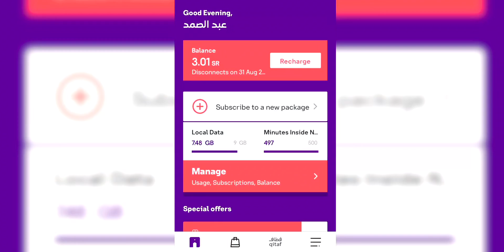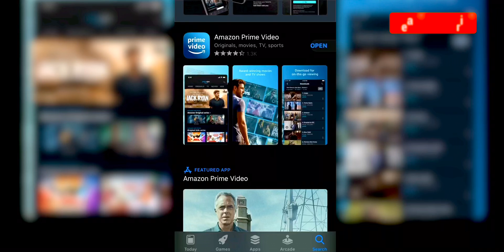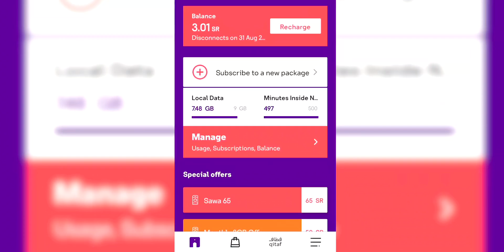Amazon prime video | STC my app | 3 months free subscription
Watch anytime, Anywhere
You can watch your favorite Amazon Original series, movies and Kids shows with STC.

All mobile customers are welcome to sign up for Amazon Prime Video as an add on subscription. The first three months are on STC, from the 4th month on you’ll be charged SAR 11 per month (excluding VAT) for the first 6 months and then the monthly subscription will be 22 Riyal/month (excluding VAT)